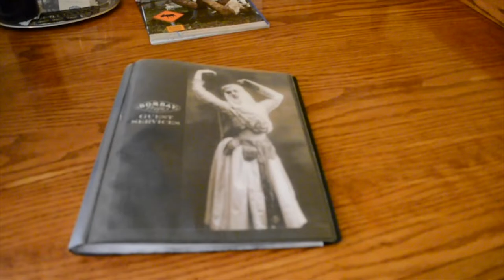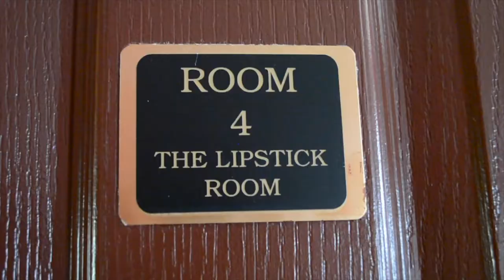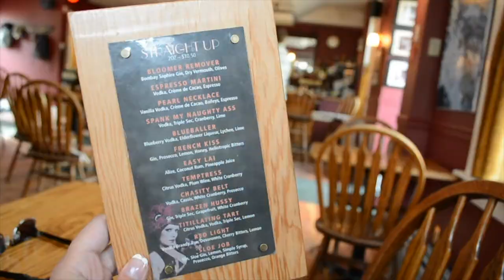Bombay Peggy's Inn & Pub Dawson City, Yukon - Review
Bombay Peggy's Inn & Pub in Dawson City, Yukon was built in 1900 and began operating as a brothel in the 1940's. In 1998 it was purchased, moved to a new location, a restored to it's former glory and reopened as an inn and pub that it is today in 2000. This quirky property is a unique place to stay when visiting Dawson City.